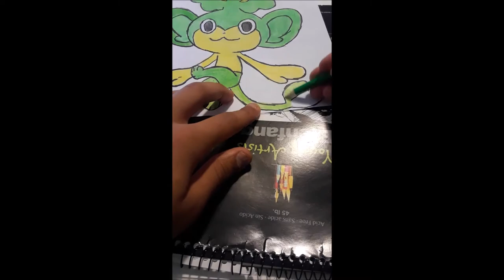how to coloring pansage of the pokemon the series black and white.